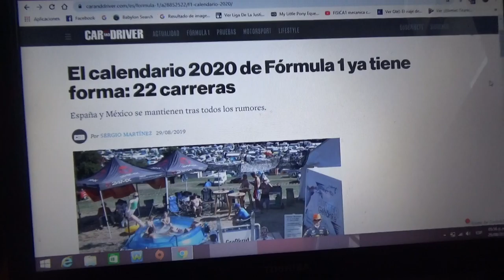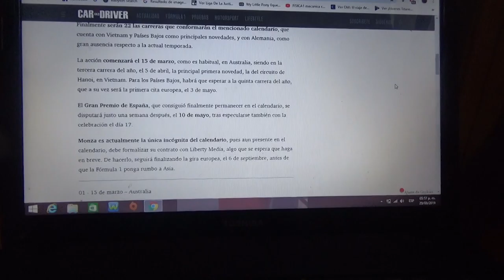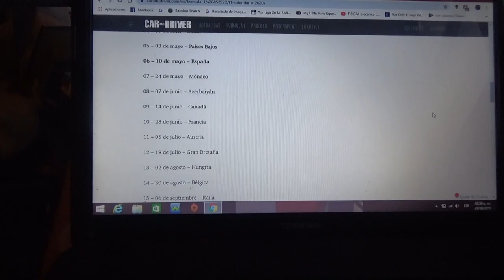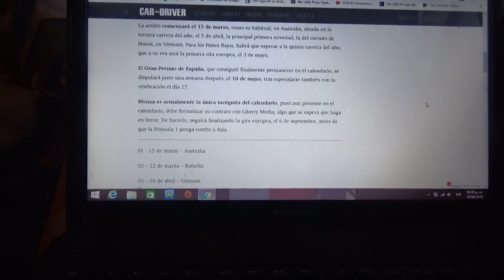Calendario Temporada 2020 de Fórmula 1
Como novedades se estrena el GP de Vietnam y vuelve el GP de Holanda mientras que las carreras hispanohablantes de España y México renuevan y hasta ahora la única incógnita es la del GP de Italia en Monza que se espera que se confirme en breve